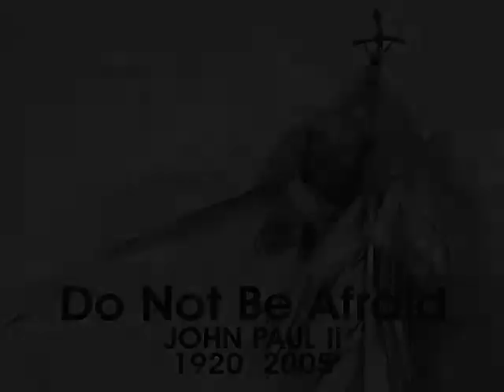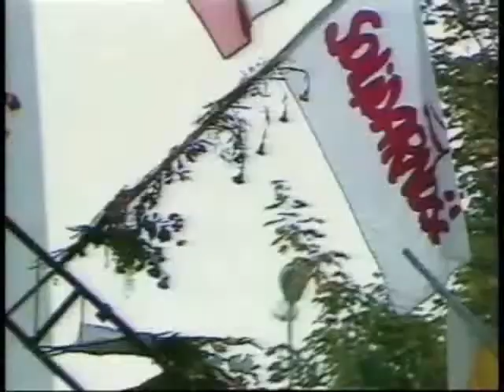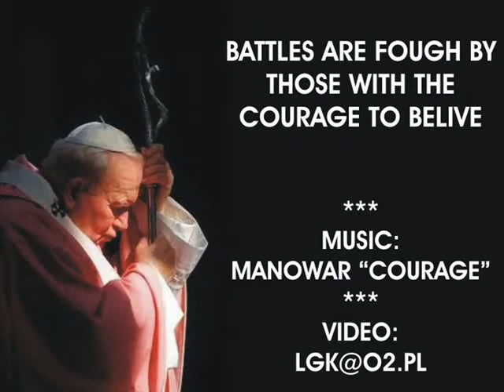Non avere paura!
Giovanni Paolo secondo come esempio di coraggio.